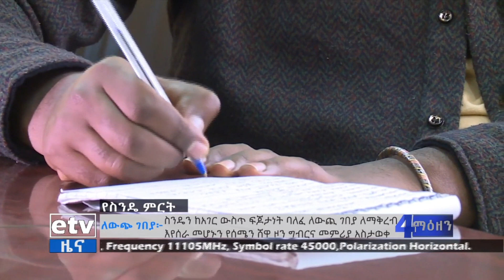ስንዴን ከአገር ውስጥ ፍጆታነት ባለፈ ለውጪ ገበያ ለማቅረብ እየሰራ መሆኑን የሰሜን ሸዋ ዞን ግብርና መምሪያ አስታወቀ። Etv | Ethiopia | News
ስንዴን ከአገር ውስጥ ፍጆታነት ባለፈ ለውጪ ገበያ ለማቅረብ እየሰራ መሆኑን የሰሜን ሸዋ ዞን ግብርና መምሪያ አስታወቀ።